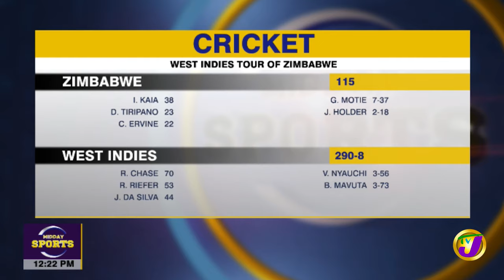U17 World Cup Qualifier Jamaica Reggae Boyz Beat Cuba 4-2 | TVJ Midday Sports